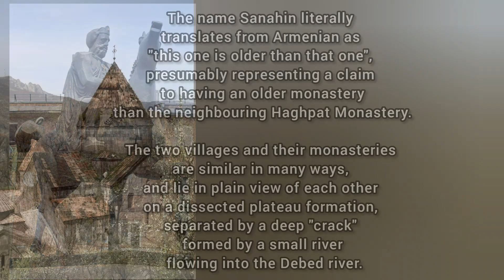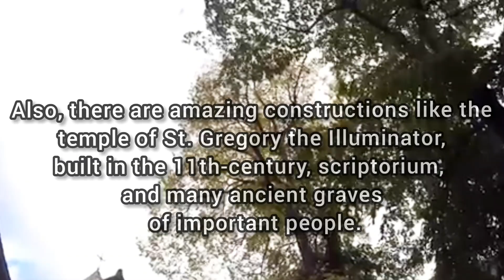Sanahin Monastery, Armenia 🇦🇲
Sanahin Monastery is an Armenian monastery founded in the 10th century in the Lori Province of Armenia, recognized as a UNESCO World Heritage Site.

The name Sanahin literally translates from Armenian as "this one is older than that one", presumably representing a claim to having an older monastery than the neighbouring Haghpat Monastery. The two villages and their monasteries are similar in many ways, and lie in plain view of each other on a dissected plateau formation, separated by a deep "crack" formed by a small river flowing into the Debed river.